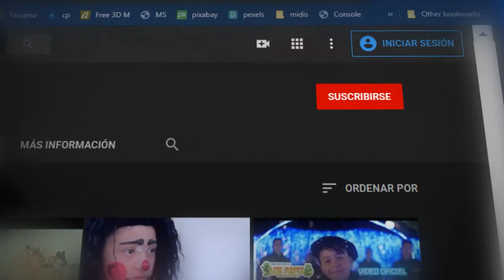❌PERDONAME ❌LA MEXICUMBIA ❌VIDEO OFICIAL❌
TEMA :PERDONAME
COMPOSITOR : ESPINOZA PAZ
INTERPRETE : LA MEXICUMBIA  ( CANTA RAUL GARZA )